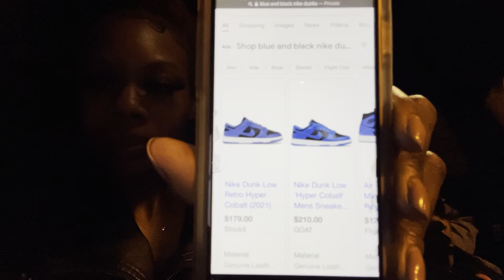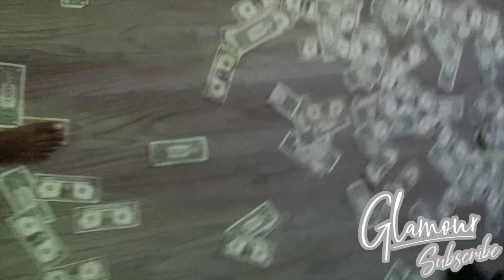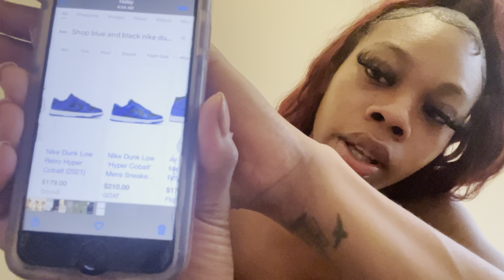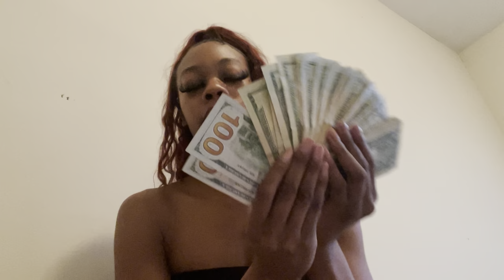Vlogmas | Stripper Vlog | Somebody Stole My Shoes + Fight + Count Up 💰